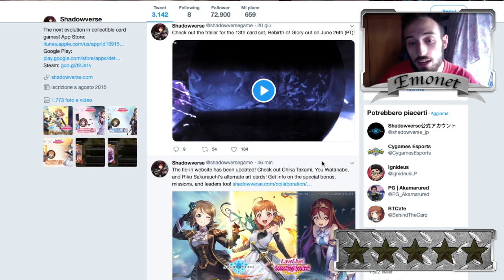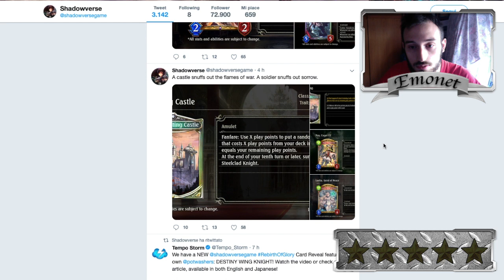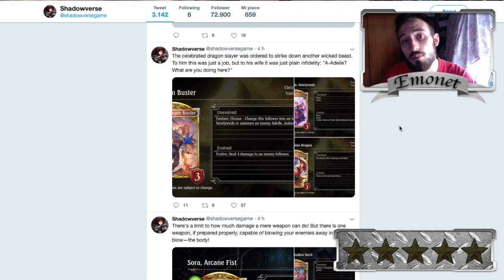SHADOWVERSE ITA - Rebirth of Glory CARD REVIEW #9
Continuano le recensioni della miniespansione di Rebirth Of Glory; in questa puntata abbiamo a che fare con la leggendaria più versatile di tutto il set oltre che dei supporti carini per vari archetipi nuovi e vecchi. Cosa pensate di queste nuove carte? Scrivetemelo con un commento ;)

Shadowverse è un gioco di carte online gratuito basato principalmente su opere della cygames (come rage of bahamut e granblue fantasy) che presenta artwork in stile manga/anime/fantasy.
Disponibile su steam , app store e play store.